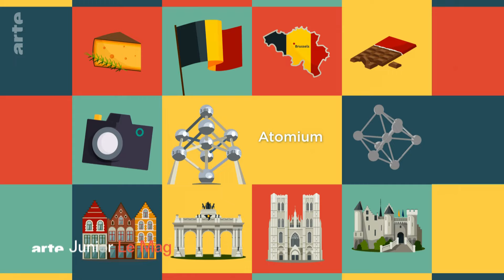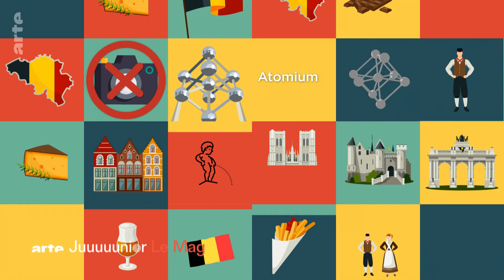Portrait d'enfant : Jeanne en Belgique | ARTE Family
Jeanne a onze ans et vit en Belgique. Son petit village, Lessive, ne compte que 300 habitants. Les cours n'ont pas lieu dans une salle de classe, mais dans une yourte, une grande tente dressée au milieu d'un champ, à l'orée de la forêt. Jeanne nous emmène dans cette école particulière et nous fait découvrir son activité préférée après les cours : s'occuper de ses deux ânes.